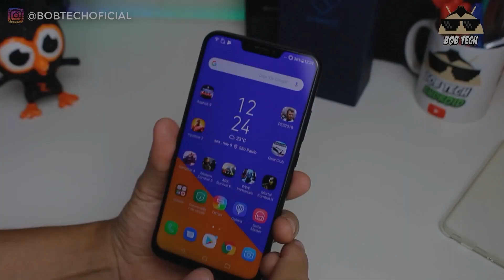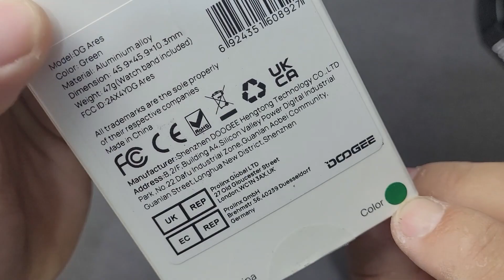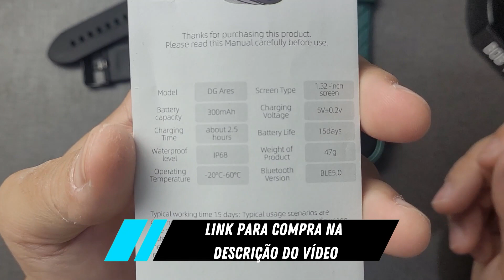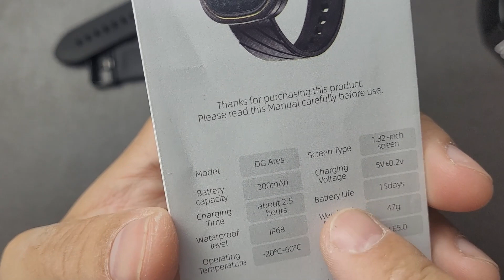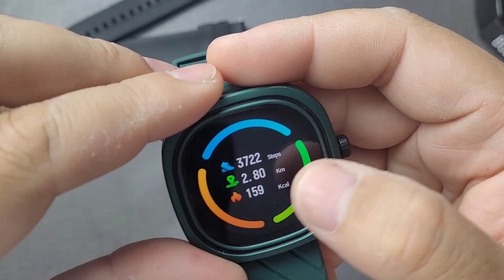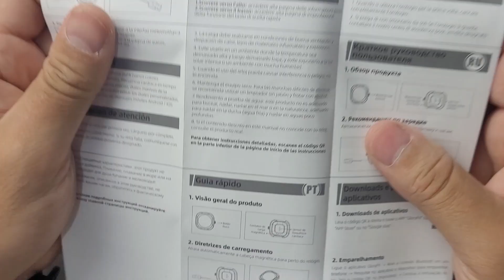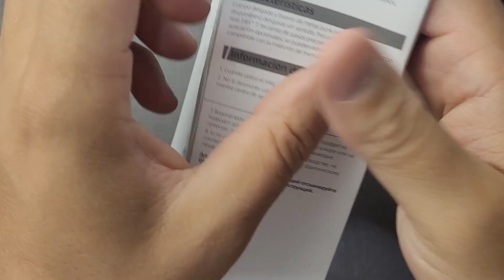DG ARES - O Smartwatch da Doogee, com várias funcionalidades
Hoje eu apresento a vocês o smartwatch da Doogee o DG ARES, esse dispositivo que conta com bateria que dura quase 15 dias, tela super brilhosa, 24 exercícios físicos, monitoramento de batimentos cardíacos, sono, e saturação de oxigênio no sangue, com um super custo benefício.

⭐️Ajude o canal comprando nos links abaixo ⭐️

30 dias Grátis!

📌 PARTICIPE DO NOSSOS GRUPOS DE OFERTAS (BETA)
 OUTRAS INDICAÇÕES:
Vídeo Temporizado:
0:01 - Deixa o Like!
0:25 - Inscreva-se
0:45 - Ative o Sininho
❤️ Me segue ai nas minhas redes ❤️